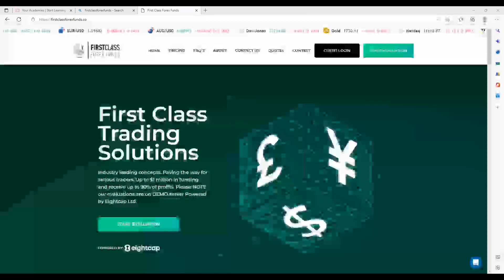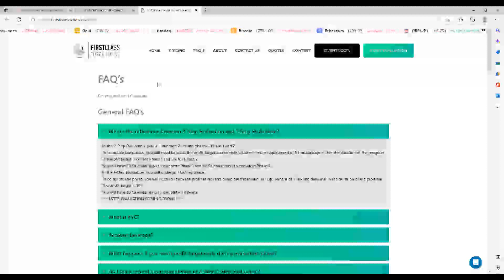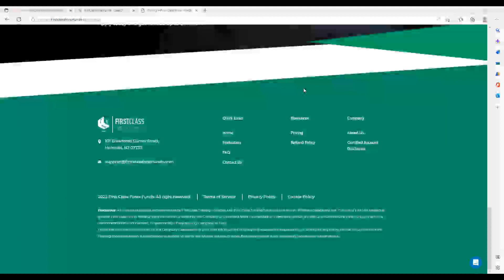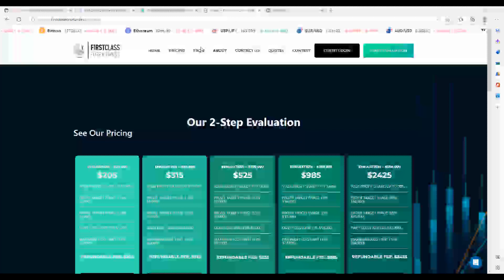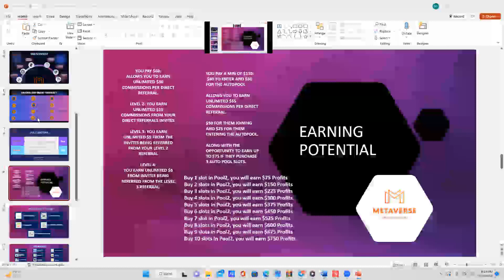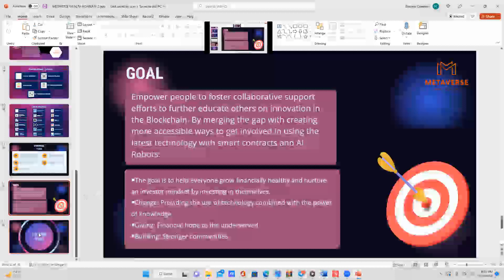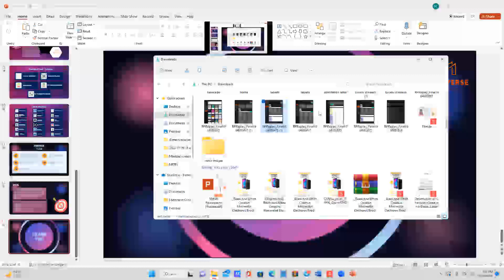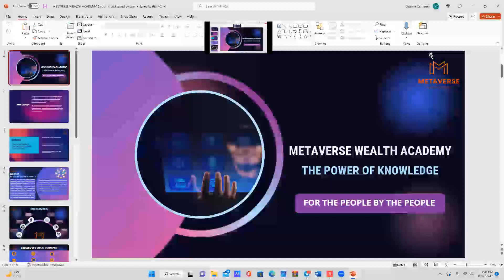MWA Zoom Meeting - 11 10 22 Prop Funding Strategy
11 10 22 Prop Funding Strategy